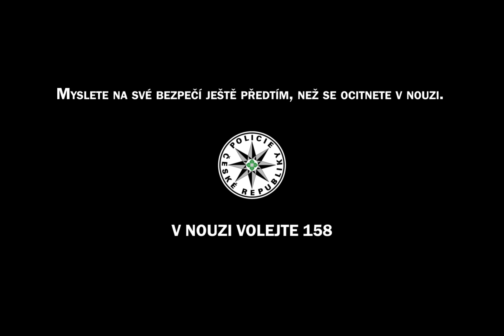Policie ČR: Myslete na své bezpečí ještě před tím, než se ocitnete v nouzi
Na bezpečí nejzranitelnějších myslíme ještě dříve, než se ocitnou v nouzi.